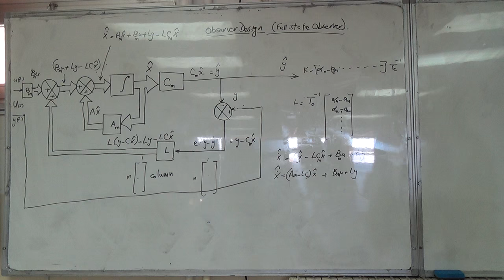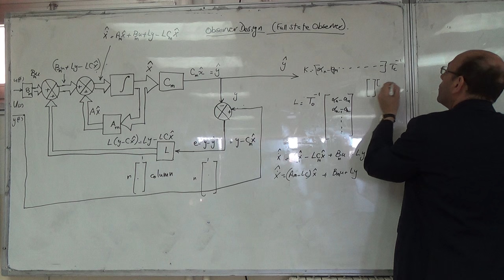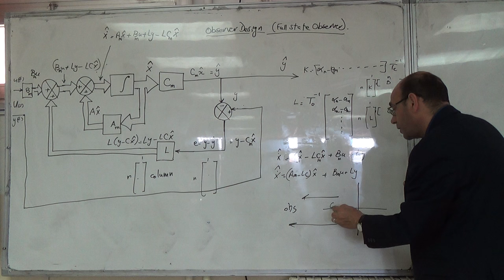The New A Matrix for the Observer, 20/4/2016